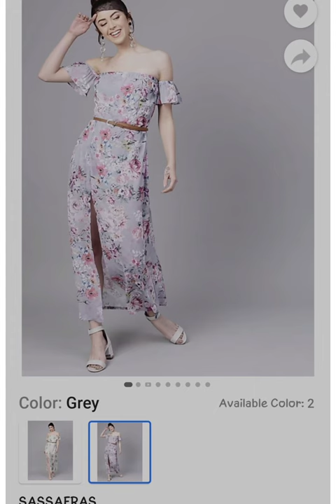Trendy and latest Maxi dresses# flipkart# maxidresses# latest# designers# shorts# viral.